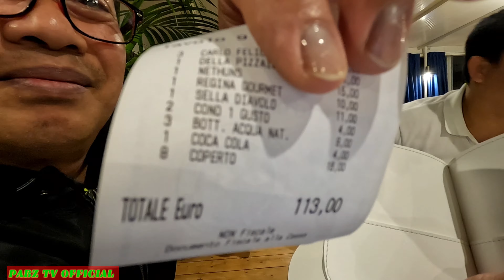KA VIEWER'S NA INVITE!!!PABZ TV OFFICIAL///01/05/2022..